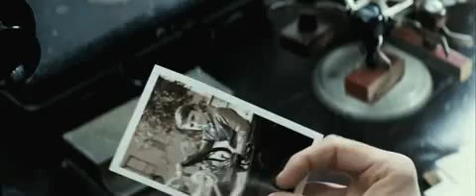Changeling 2008 trailer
Clint Eastwoods mastery as a director, established over the past decade and a half with Unforgiven, Million Dollar Baby, Letters from Iwo Jima, and others, continues with Changeling, a 2008 offering based on a shocking but all-too-true story about child abduction and police corruption in 1920s Los Angeles. Single mother Christine Collins (Angelina Jolie, excellent in a role with somewhat limited parameters) finds her 9-year-old son, Walter, missing when she returns home from work one day. She files a report with the Los Angeles Police Department, an outfit that was wildly unpopular at the time (in his regular radio broadcast, a crusading pastor played by John Malkovich decries the force as "violent and corrupt," adding that "our protectors are our brutalizers"). When a child roughly matching Walters description turns up in Illinois five months later, the LAPD, intent on salvaging its tattered reputation, is only too eager to claim that he is Collins missing child. Little matters that hes three inches shorter, is circumcised (Walter wasnt), and fails to pass muster with Walters dentist, schoolteacher, and others; the cops, in particular the odious Captain J.J. Jones (Jeffrey Donovan), insist that the mistake is Christines, not theirs. What follows is almost too nightmarish to believe--except that it actually happened. Exasperated by Collins continued claim that "Walter" is a fraud, they trot out a doctor to reinforce the bogus ID, declare her unfit as a mother, and finally have her committed to a local psychopathic ward. Through it all, Collins, bolstered by the pastor and thousands of outraged Angelenos, refuses to sign a document that would exonerate the police for their egregious error. As for Walter, its only when the LAPDs seemingly only honest detective (Michael Kelly) takes matters into his own hands that the grisly mystery of the childs fate begins to be solved. That would have been a good place for the film to conclude, too. Unfortunately, it goes on for more than another half hour, with innumerable false endings that add nothing to the story and could just as easily have been summarized with a few sentences before the final credits. That flaw aside (and its a major one), Changeling is a powerful film, with a realistic period feel, a wonderfully muted vibe and color palette, and an understated score by Eastwood himself. --Sam Graham